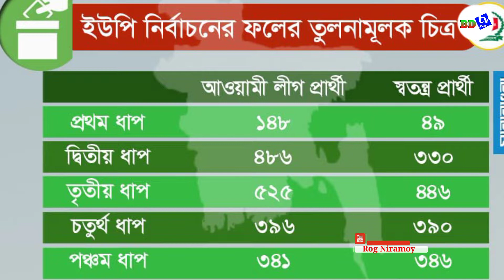দিন দিন ইসলামী আন্দলোন বাংলাদেশের অবনমন হচ্ছে যে কারনে - Chormonai - Chormonai political parti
দিন দিন ইসলামী আন্দলোন বাংলাদেশের অবনমন হচ্ছে যে কারনে,
চরমোনাই এর দল,
ইসলামি আন্দলোন বাংলাদেশ,
চরমোনাই পীরের দল,
হাত পাখা মার্কা,
চরমোনাই পীর ফয়জুল করিম,
চরমোনাই পীর রেজাউল করিম,

Chormonai,
Chormonai political parti,
Due to the fact that the Islamic movement in Bangladesh is declining day by day,
 Charmonai's team,
 Islamic Movement Bangladesh,
 Charmonai Pir's party,
 Hand fan brand,
 Charmonai Pir Faizul Karim,
 Charmonai Pir Rezaul Karim,